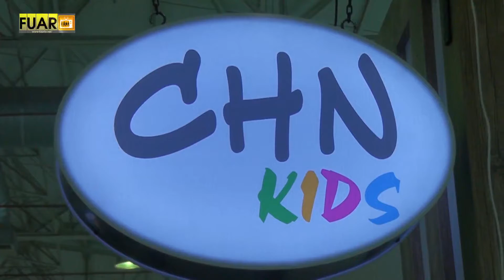İKİ RENK TEKSTİL - FUAR TV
Yıldırım/Bursa'da faaliyetlerine devam eden sektörün önde gelen isimlerindenİKİ RENK TEKSTİL firmasının yetkilisi, firmanın standında muhabirimizin sorularını yanıtladı.